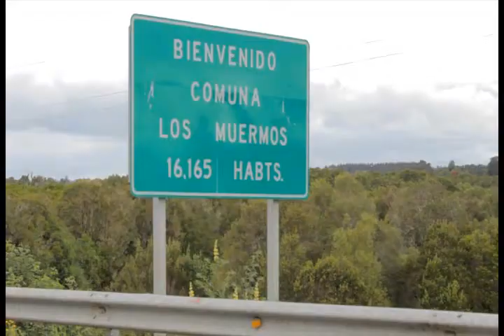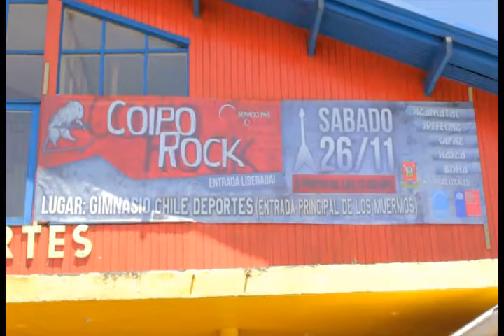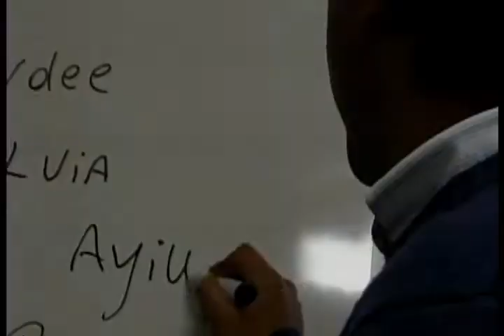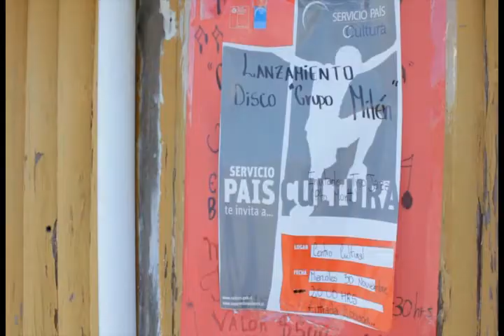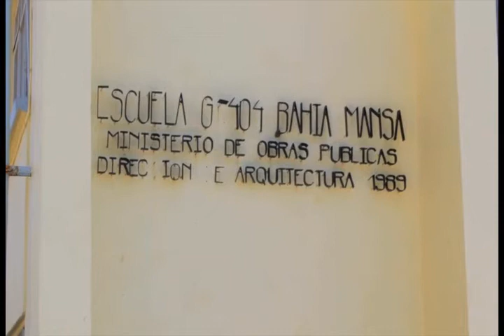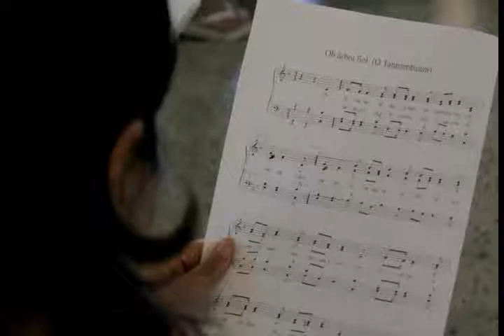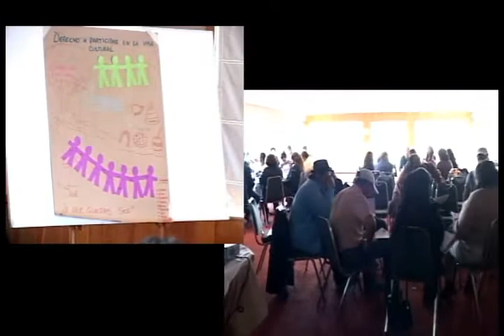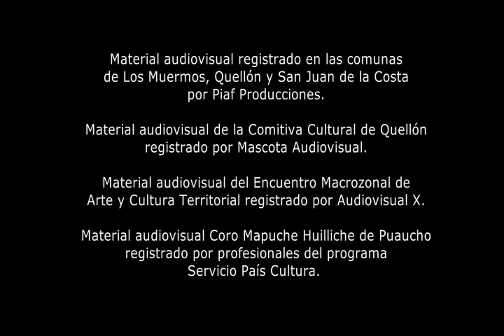Taller de producción Musical - Servicio País Los Muermos